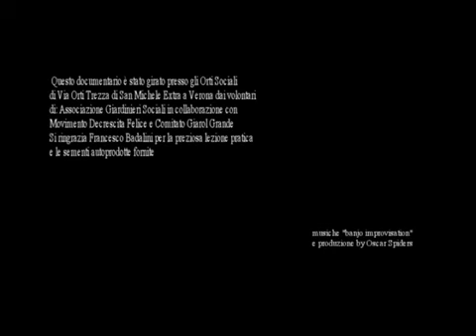Tutorial - Come costruire un semenzaio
Video tutorial sulla costruzione di semenzai mobili e in piena terra. Associazione Giardinieri Sociali in collaborazione con Movimento Decrescita Felice e Comitato Giarol Grande. Il video è stato girato presso l'Orto della Fonte, giardino di aggregazione sociale sito in Via Orti Tezza a San Michele Extra, Verona. Link di riferimento
Tappeto musicale by Oscar Spiders:
1 Banjo improv1
2 Old Man (arr. Neil Young)
3 Banjo improv2